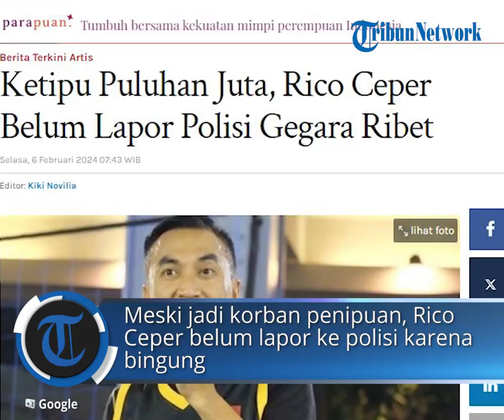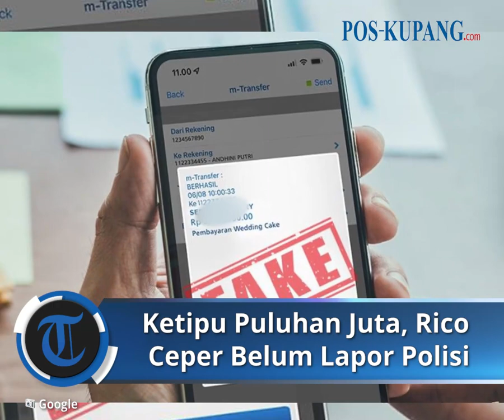Ketipu Puluhan Juta, Rico Ceper Belum Lapor Polisi Gegara Ribet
POS-KUPANG.COM - Berita seleb terkini Rico Ceper jadi korban penipuan modus kelebihan bukti transfer.

Akibat penipuan tersebut, Rico Ceper menderita rugi puluhan juta rupiah.

Meski jadi korban penipuan, Rico Ceper belum lapor ke polisi karena bingung.

Penulis :
Editor  : Kiki Novilia/TribunLampung.co.id
VPO : Lenny